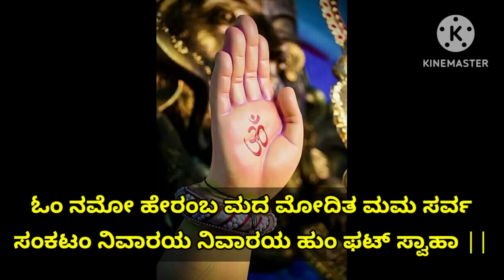ಸಂಕಷ್ಟ ಸುಲಭವಾಗಿ ನಾಶ ಮಾಡುವ ಶಕ್ತಿಶಾಲಿ ಸುಲಭ ಮಂತ್ರ|Powerful Ganesha Mantra|KANNADA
The Mantra That We Are Listening Today Is Very Powerful But Simple Mantra. It Has The Power To Remove All Obstacles From Our Lives Very Easily And Quickly.

Before Listening To The Mantra We Will Know About The Story Of How Lord Ganesha Helped His Devotee Who Was The Son Of Vallabha Maharaja Of Vidarbha Kingdom.

After Listening To The Story You Will Meditate On The Mantra With Full Of Devotion Towards Lord Ganesha.

MANTRA.       SANKASHTAHARA GANAPATI
                          MANTRA
                          ಸಂಕಷ್ಟಹರ ಗಣಪತಿ ಮಂತ್ರ

ARTIST.           SHANKARI